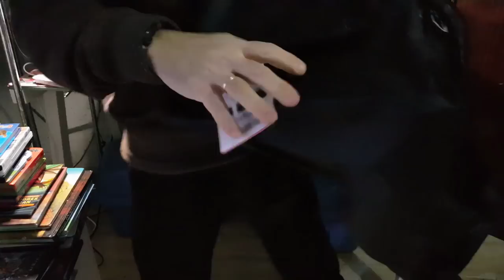PESCA SUBMARINA#SPEARFISHING REYSUB MOCHILA BEUCHAT MUNDIAL BACKPACK II & CRESSI GORILLA PRO 2.0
Le podeis echar un vistazo a estas dos bolsas para la pesca submarina y submarinismo en el siguiente enlace:
Si quieres dar soporte al canal podéis donar un simple euro o lo que gustéis buenamente con lo que me ayudaréis a que todo fluya,y si así gustáis podréis hacerlo en este enlace

**AMAZON PRIME ! MES GRATIS!!! ismarcg-21

Algunos materiales que uso para mis ediciones y Suplementos:
**Informática:
Disco duro SSD CRucial 500GB
Sandisk 64Gb
SSD Samsung Evo 970 1TB
Intel Core i9-9900K
Gigabyte Aorus Z390 Master
Nfortec RGB Andrómeda 240
Nfortec Sagitta Fuente de alimentación 80+ Gold 1050W
Nfortec Torre Gaming KRATER
Teclado RGB+alfombrilla MARS
HUHD PS4 Auriculares Gaming
Alfombrilla Raton XXL Gaming
Silla Gaming Mc Haus Gris
LG 32UD59-B - Monitor 4K UHD
**Grabo con:
-Carcasa GoPro Hero 8 black
-Cámara Go Pro Hero 8